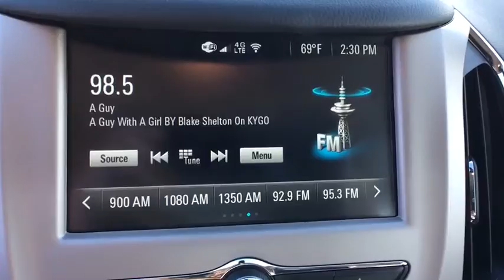2018 Chevrolet Cruze Denver, Lakewood, Wheat Ridge, Englewood, Littleton, CO CV4908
2018 Chevrolet Cruze  - Stock#: CV4908 - VIN#: 1G1BC5SM9J7153362

11001 West I-70 Frontage Road N

2018 Chevrolet Cruze LS 1.4L 4-Cylinder Turbo DOHC CVVTbrPriced below KBB Fair Purchase Price!br40/29 Highway/City MPGbrExit Kipling, Exit Ward, but Exit the GIANT Medved Autoplex. Everyone said, Go to Medved! Price includes applicable rebates and dealer fees of $599, excluded tax, title and licensing: $2,000 - General Motors Consumer Cash Program. Exp. 01/31/2018